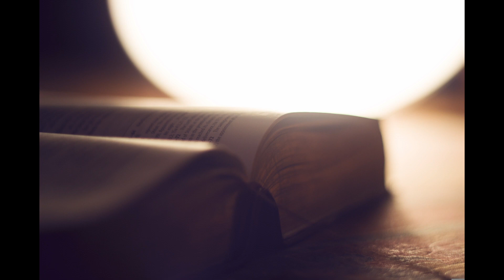commentaires essaie 17